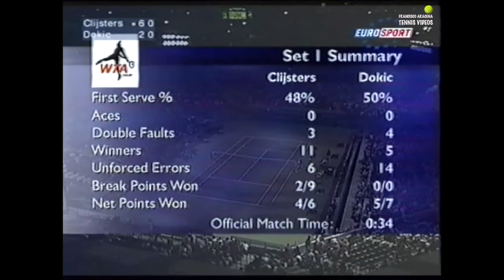Kim Clijsters vs Jelena Dokic - 2003 Miami Open QF - Highlights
2003: Kim Clijsters against Jelena Dokic WTA Miami Open quarterfinals